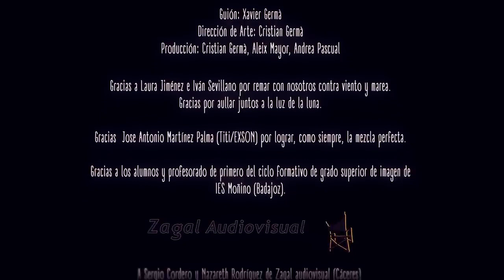Diván du don & Huecco - Morena de la Madrugá (Videoclip Oficial)